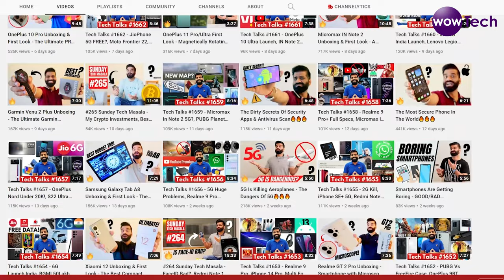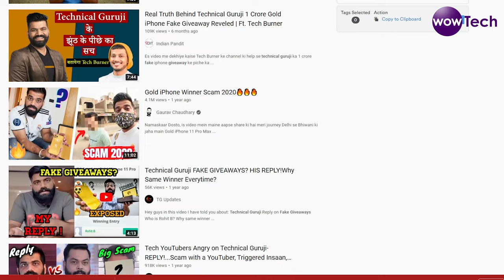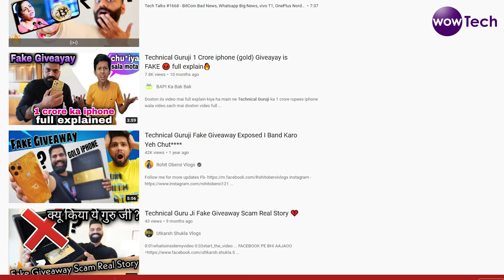20 Million Subscriber Technical Guruji Channel Dead || 4 BIG MISTAKES जो आप को नहीं करनी ??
4BIGMISTAKES जो आप को नहीं करनी ??

25 MM Lens
50 MM lens

Why Technical GuruJi channel dead ?
Why Technical GuruJi channel views decreasing
Technical Guruji Channel Dead

License